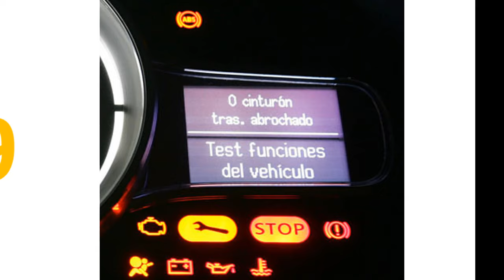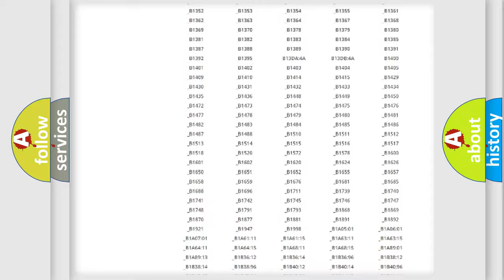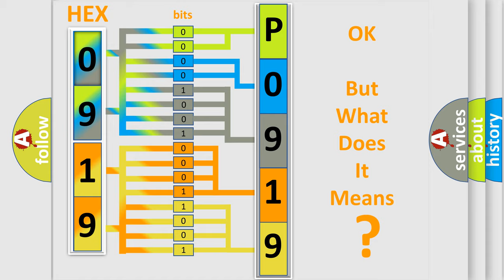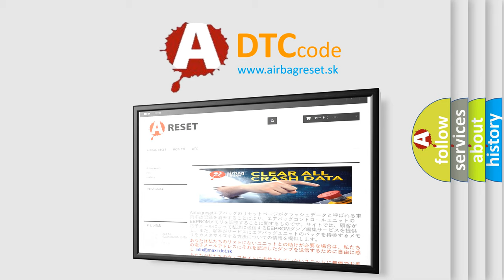DTC Volkswagen P0919 Short Explanation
Contents:
0:21 Basic DTC analysis according to OBD2 protocol standard.
1:48 Insight into programming
2:58 A diagnostically understandable description of the Diagnostic Trouble Code
3:05 Basic error definition

Make:
Volkswagen
Code:
P0919
Definition:
Description:
Front passenger air bag module circuit is open.
Cause:
 Disconnection of wiring harness and open Internal breakdown in front passenger air bag module Internal breakdown in air bag diagnosis sensor unit